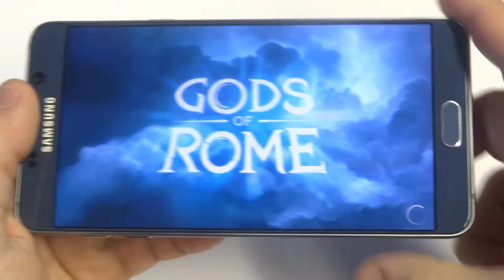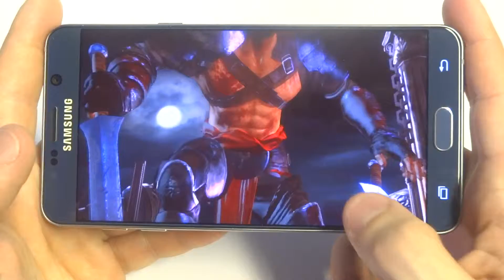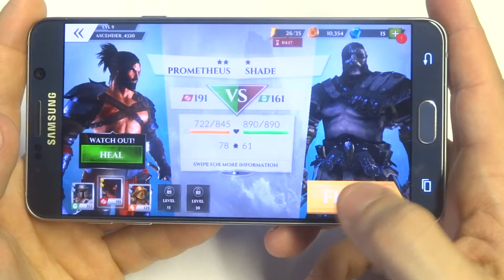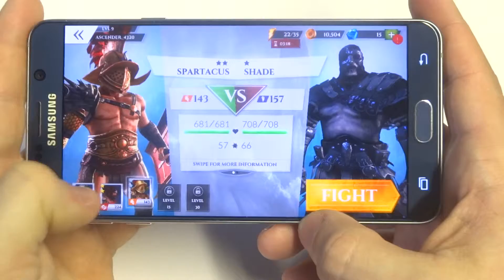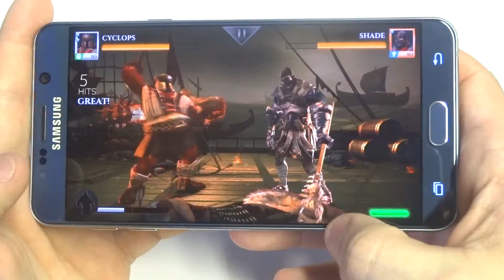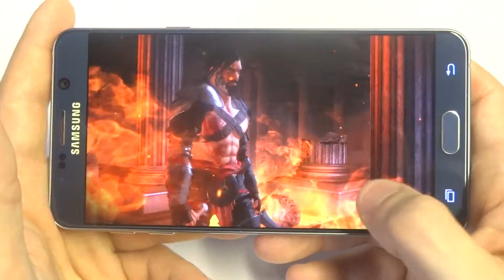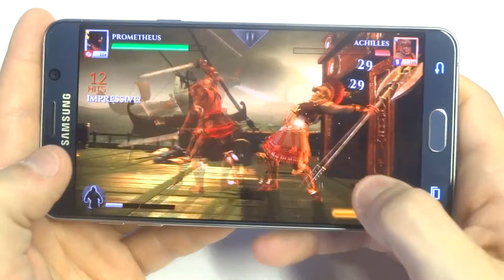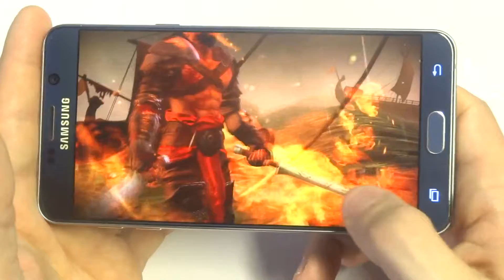Gods of Rome Android Gameplay Part 10 - Fliptroniks.com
Gods of rome continues to impress and is just an awesome fighting game.